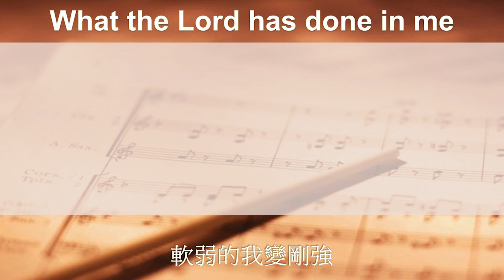What the Lord has done in me 軟弱的我變剛強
It is a bit tricky to write a tab with three parts. I started working on it and have not finished.

"We pray for care and healing.
We pray for safety and protection.
We pray for peace of mind and spirit.
We pray for policies that recognize their plight.
We pray that no family will face financial burdens alone.
We pray for recognition of the God-given dignity of all.
We pray for shared solidarity.
We pray for wisdom and guidance.

Father please grant peace, comfort, healing
Be with us, Lord.

Amen."

Lyrics:

Let the blind say, "I can see"
It's what the Lord has done in me

Hosanna, hosanna
To the Lamb that was slain
Hosanna, hosanna
Jesus died and rose again

Into the river, into the river, I will wade
There my sins are washed away
From the heavens mercy streams
Of the Savior's love for me, yeah, I will rise

I will rise from waters deep
Into the saving arms of God
I will sing salvation songs

Jesus Christ has set me free

Hosanna, sing hosanna to the Lord
Unto the Lamb, forever, forever and ever

軟弱的我變剛強，貧窮的我變富足，
瞎眼的我能看見，主給我行了神蹟。(x2)

和撒那，和撒那，釘死十架的羔羊，
和撒那，和撒那，耶穌祂已復活了。
我要渡過的那江，在此洗淨我的罪，
現在主的大慈愛，向著我湧流著。

在極深的江河中，主扶持我站起來，
高唱得救的樂歌，耶穌賜給我自由。(x2)

和撒那，和撒那，耶穌祂已復活了。(x2)